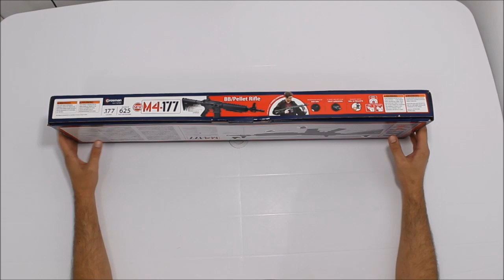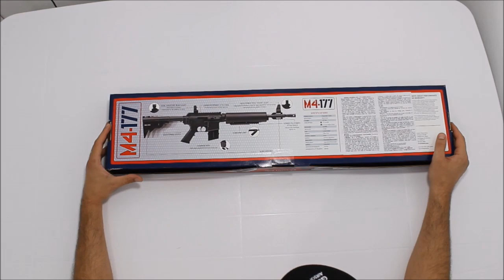Carabina Crosman M4-177 4,5mm 625 FPS ação de bombeamento